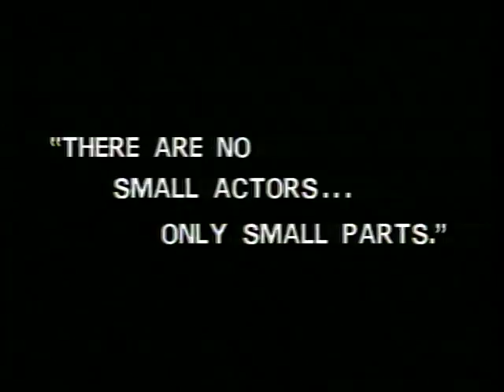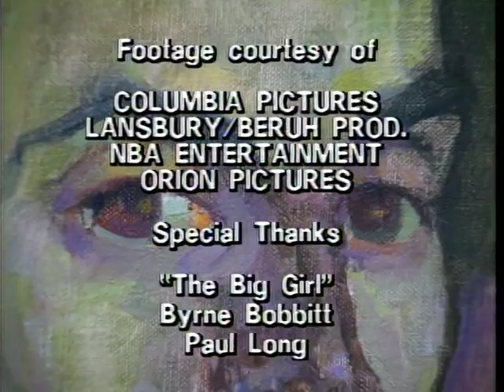VTS 01 1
Bobby Silverman: An Actor Prepared - Richard Crystal  produced and directed this mockumentary short in 1989 about Hollywood's greatest unknown actor. Features Dudley Moore, Rob Reiner, Richard Lewis, Charles Fleischer, Susan Anspach and Kareem Abdul Jabbar. Premiered that same year at the "Just For Laughs Comedy Festival" in Montreal.